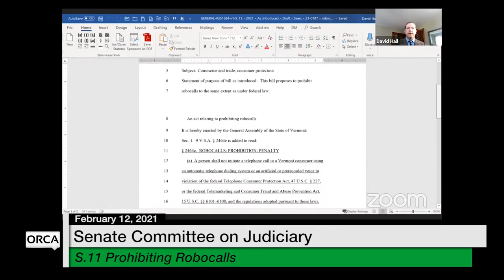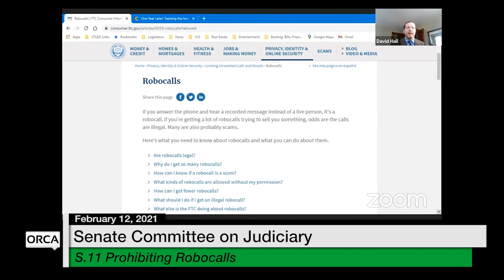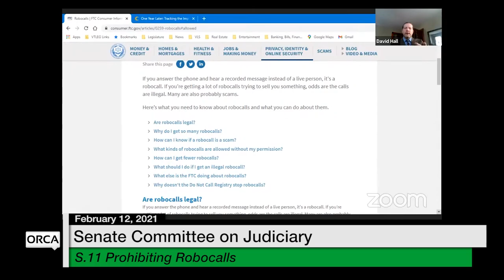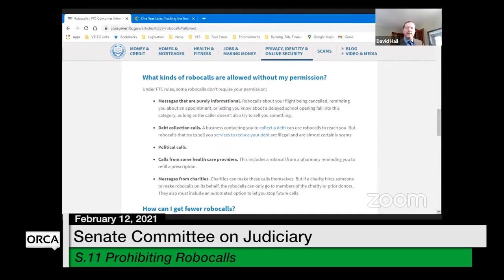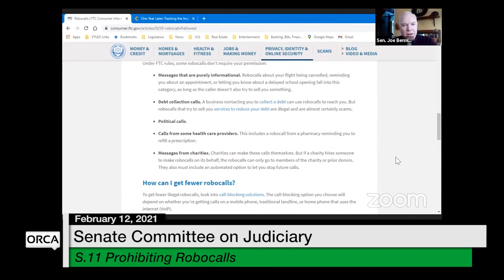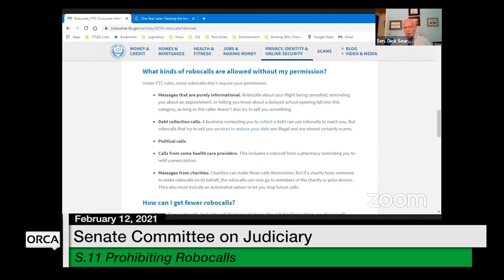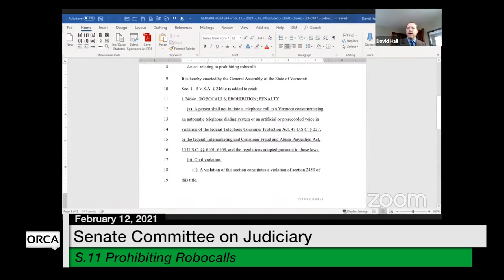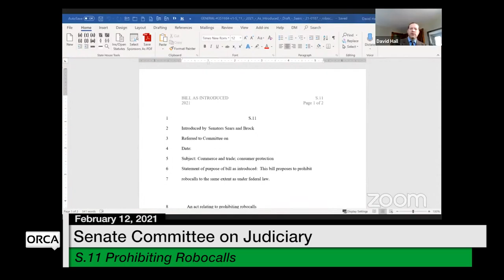Vermont State House - S.11 Prohibiting Robocalls 2/12/2021